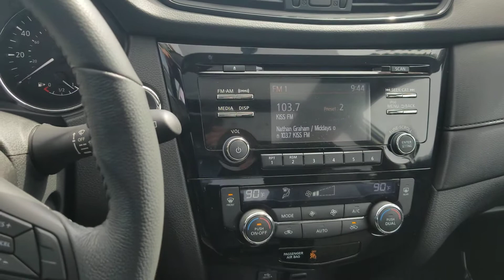Jeremy's 2017 Rogue